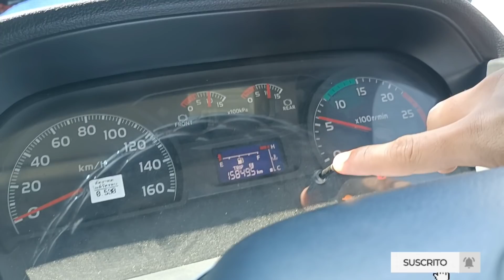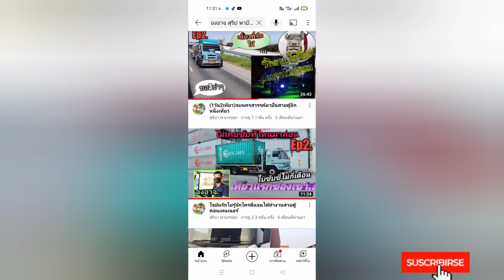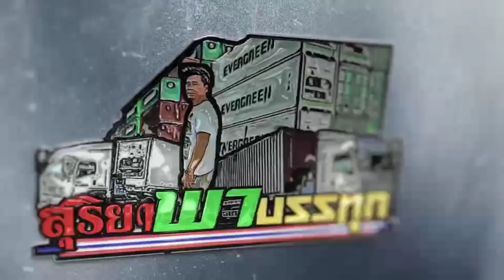วัยรุ่น.เมืองเลย!!! ไม่มีประสปการไม่เคยจับรถบรรทุก ตอนนี้ได้มาขับHINO วิคเตอร์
กับ การดูยูทูปของเขาดัน ได้ใบขับขี่จนมาวันนี้ วิ่งสายตู้เทรลเลอร์เรียบร้อย ยินดีกับความสำเร็จ